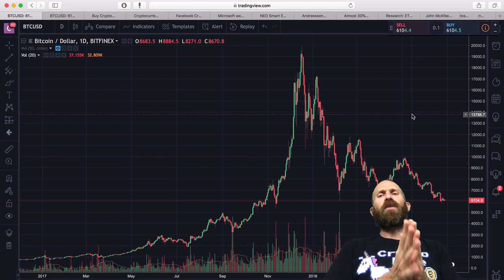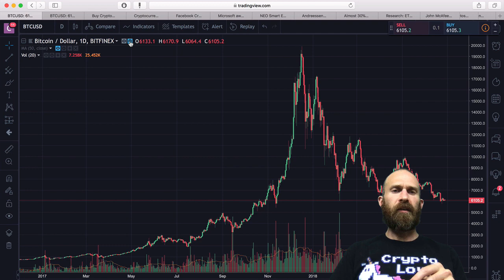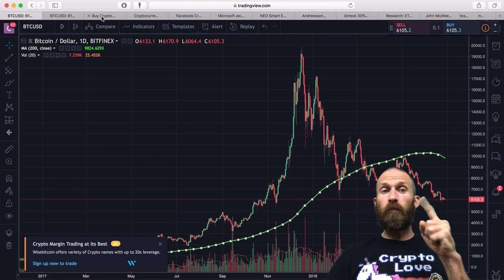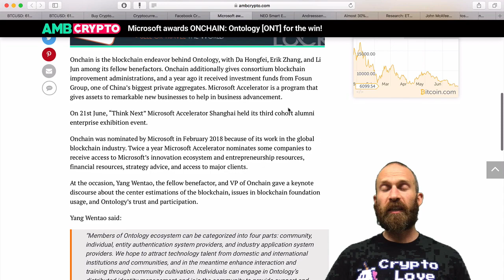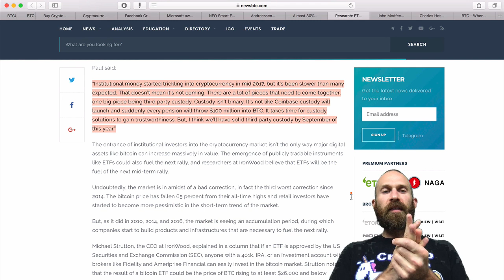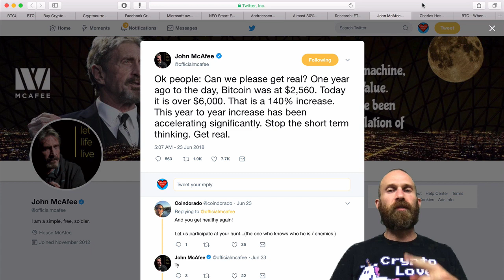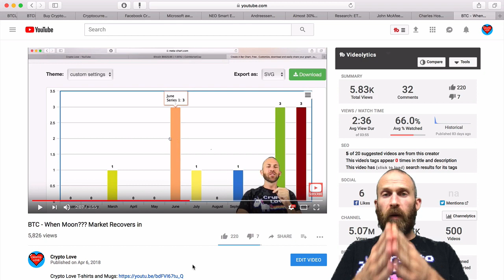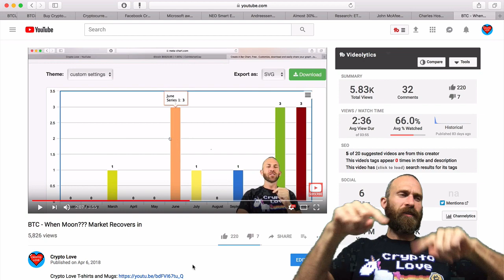When Will Crypto Market Recover?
When will crypto and Bitcoin recover?  Its been a brutally long bear market for many investors who entered the crypto market in Nov-Dec last year.  Will cryptocurrencies recover or is bitcoin going to zero?  Find out in this video...